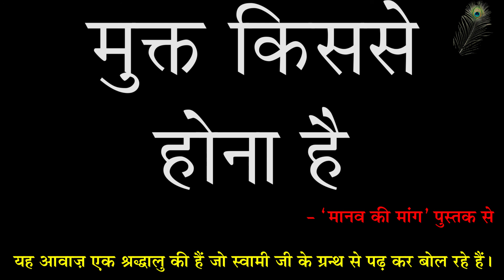Manav Ki Maang - Pravachan 12 - Mukt Kisse Hona Hai ? - Part 02 - From Where We Need To Liberate ?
मानव की मांग - प्रवचन 12 - मुक्त किससे होना है ? - भाग 02 - ब्रह्मलीन पूजयपाद स्वामी श्री शरणानन्दजी महाराज
Manav Ki Maang - Pravachan 12 - Mukt Kisse Hona Hai ? - Part 02 - From Where We Need To Liberate ? - Brahmleen Pujyapad Swami Shri Sharnanand Ji Maharaj
(यह ग्रन्थ ब्रह्मलीन पूजयपाद स्वामी श्री शरणानन्दजी महाराज के प्रवचन से बनाया गया है। यह आवाज़ एक श्रद्धालु की हैं जो स्वामी जी के ग्रन्थ (मानव की मांग) से पढ़ कर बोल रहे हैं।)
(This Granth Has Been Made From Pravachans Of Brahmleen Pujyapad Swami Shri Sharnanand Ji Maharaj. The Voice Is In This Video Is Of One Devotee Who Is Reading From "Manav Ki Maang" Book Of Swami Ji)

Gita Press
Geeta Press
Gita Bhawan
Gita Bhavan
Nitya Stuti
Swami Ji
Seth Ji
Bhai Ji
Pad Ratnakar